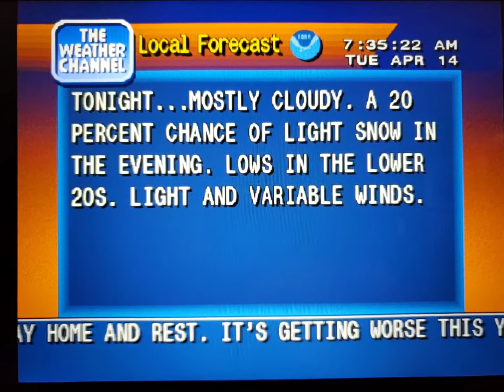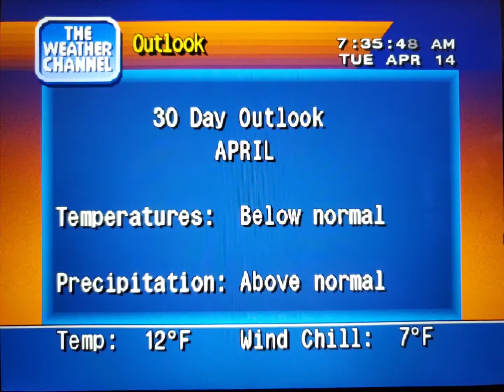WeatherStar 4000 Simulator Apr. 14, 2020(9)